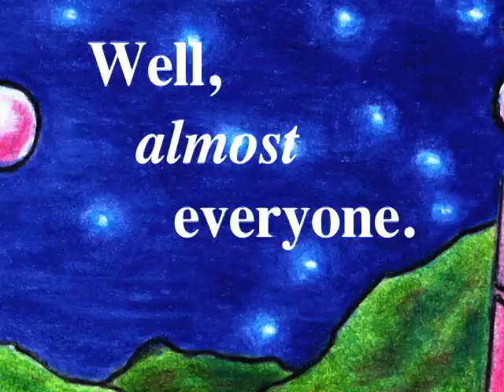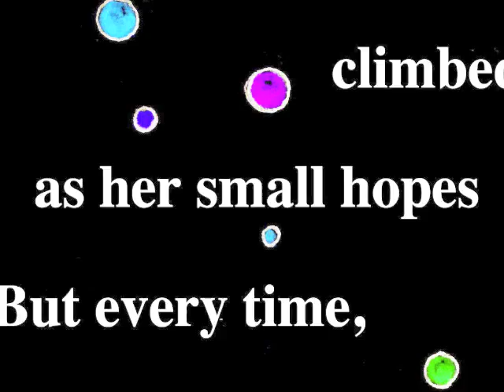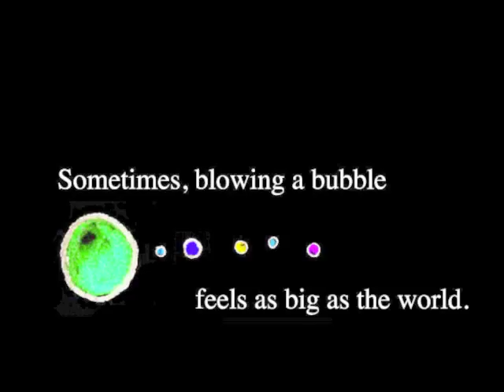A Very Small Something book trailer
A Very Small Something is a children's picture book written by David Hickey and illustrated by Alexander Griggs-Burr.

Olive Bezzlebee might live by the world's biggest bubble gum factory, but she can't blow a single bubble. Not one!

Setting out to solve the mystery of her missing bubbles, Olive travels to the edges of her imagination, where a very small something is waiting to happen. And a miraculous adventure awaits.

With lush illustrations by Alexander Griggs-Burr, David Hickey's tale of enchantment and belonging is sure to uplift aspiring bubble blowers of all ages.